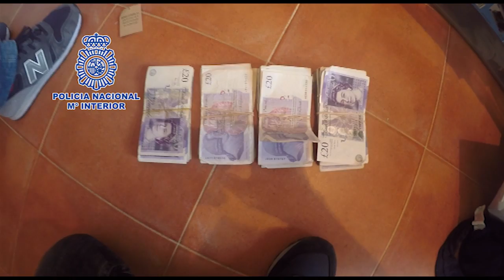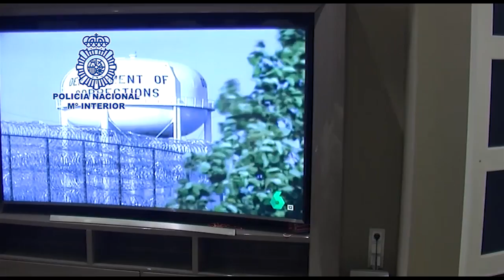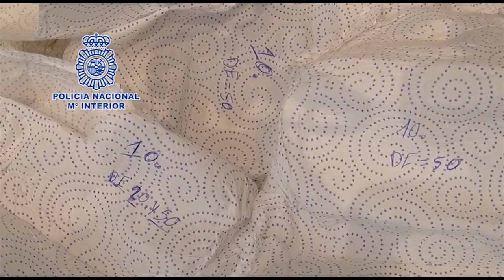Así ha descabezado la Policía Nacional al clan de 'Los Castañas'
Este vídeo de la Policía Nacional muestra la espectacular operación en la que ha logrado detener en El Zabal, la ciudad de La Línea y en Marruecos a 30 integrantes del clan de 'Los Castañas'.